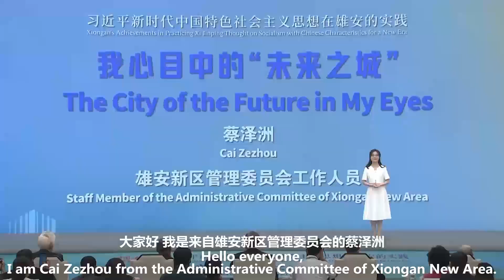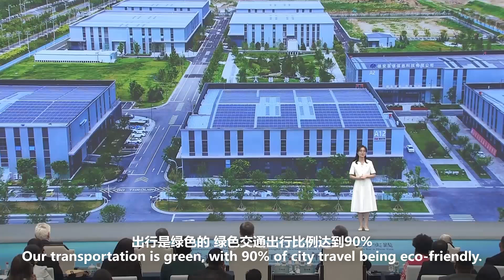The City of the Future in My Eyes｜The story of Xiong'an new area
The City of the Future in My Eyes
我心目中的“未来之城”
Narrator: Cai Zezhou, Staff Member of the Administrative Committee of
Xiongan New Area
讲述人：雄安新区管理委员会工作人员蔡泽洲